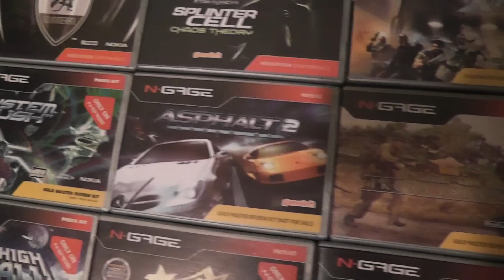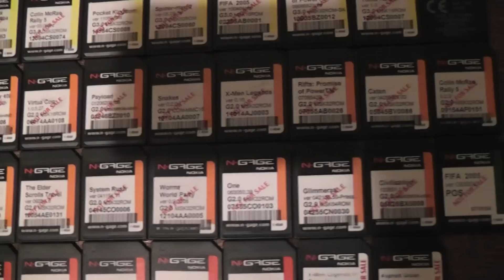My Rare Nokia N-Gage Prototype Not For Resale Alpha Beta Demo Promo Collection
Hi! Here is my small Nokia N-Gage Not For Resale Collection. :P
(Yeah :) I have genuine MMC Version of Alien Front, Habbo Islands, Snake, Payload, Virtua Cop and ultra rare unreleased N-Gage Game Marbles from Sega).
All this Not For Resale MMC Games are quite small (near 20%) but main part of my N-Gage collection.
I also have:
- full Nokia N-Gage EUR, full USA and quarter AU-Oceania MMC set. Most of games are still sealed.
- many cool N-Gage stuff like MMC expanders, loudspeakers, covers, bags and other cool accesories.
- many "insiders only" info about N-Gage and other Nokia smartphones.
- near 20 N-Gage units included prototypes, demos and sealed consoles.
- many other Nokia prototypes included Nokia NEO. :D
Here U can see some more photos of my collection:
P.S. I have 11 Gold Master Review Kits - I forgot to add Warhammer 40K Kit in this video. :)